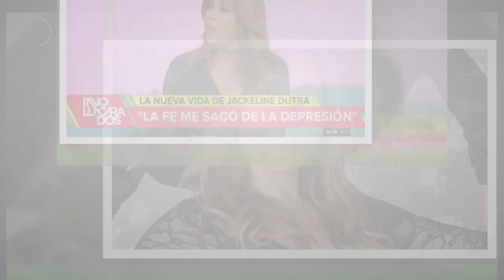Qué es de la vida de Jaqueline Dutrá: cuida de su familia, en el negocio inmobiliario y es una fiel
Qué es de la vida de Jaqueline Dutrá: cuida de su familia,  en el negocio inmobiliario y es una fiel devota de Dios
Jaqueline Dutrá (49) supo tener su pico de popularidad mediática, que no estuvo eximida de romances,separaciones e hijos. Sin embargo, la modelo brasileña -que cobró notoriedad en el medio artístico argentino tras su relación amorosa con Martín Palermo- decidió bajar notoriamente su perfil en los últimos años y poco se sabe de su presente. Si bien Palermo tuvo un rol importante en su irrupción en los medios, el romance se terminó en el 2000 luego de seis junto a quien es padre de su hijo Ryduan (24) y papá del corazón de su hija Aline (26).